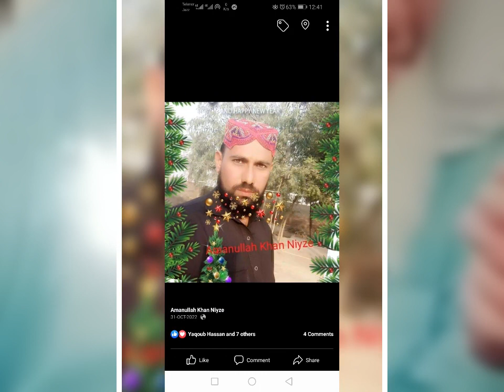11 February 2023